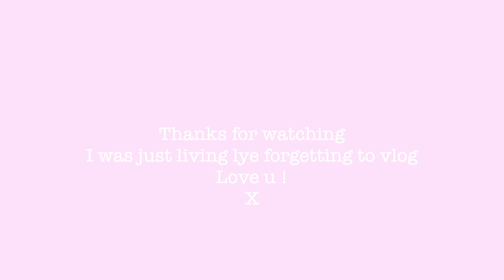COME TO CORNWALL WITH US | CUTE VLOG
Siobhanmbennett
Siobhanmbennett

LOVE YA HONEYS X